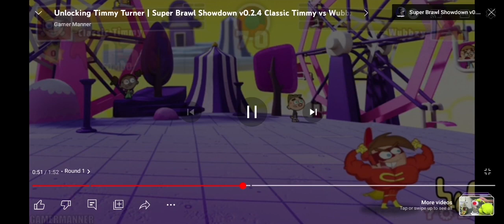classic timmy vs wubbzy